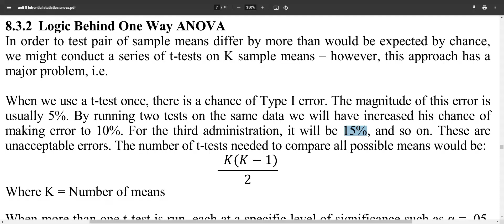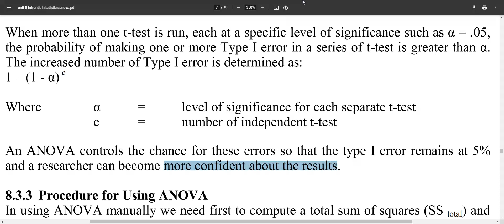AIOU I 8614 I Unit I 08 I 8.3.1 I Logic Behind One Way ANOVA